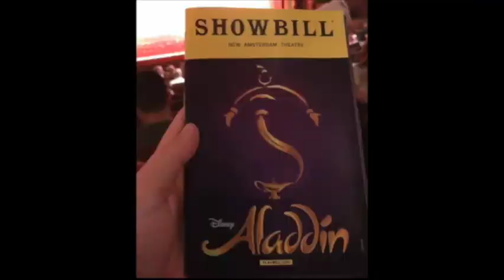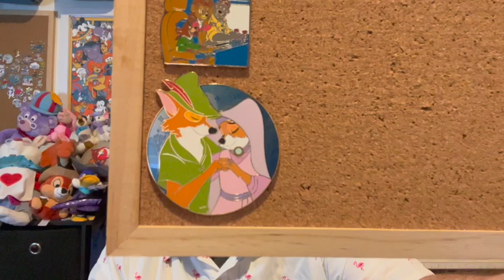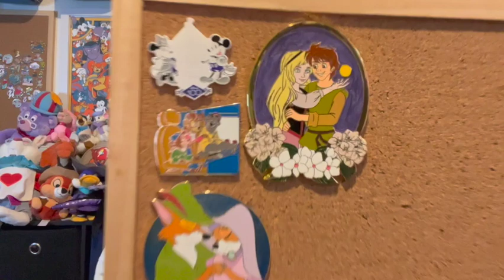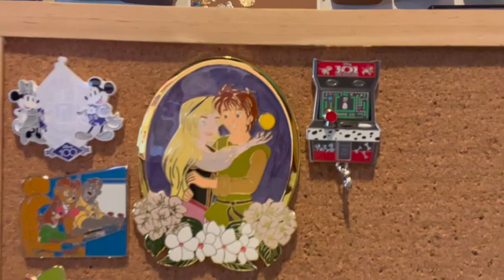Epic Disney Pin Haul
I've got another epic pin haul from my favorite sellers. Definitely check out the traders at the end of the vid and maybe we can work out a deal! Please visit and support the pin sellers featured in today's video.

Hope to see you soon on the next Disney Afternoon,
 - Jake -